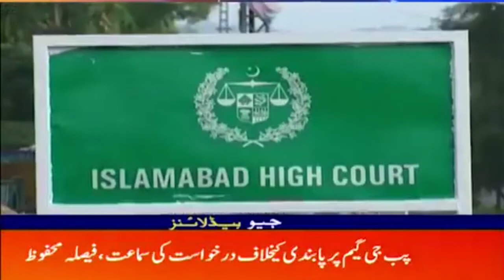High Court Take Decision - PubG Ban Kyo Ki? - PTA UNBAN PUBG - 16 JULY 2020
AoA
A Big News I Uploaded
High Court Take Decision to Unban PubG and Ask Questions to PTA Why They Ban PUBG He said  if COP Say Ban All Then you Can Ban Anything!

UnBan PubG, PTA Unban PubG, PubG Unban, PTI Unban PUBG, Pakistan PubG Unban, PubG Unban in Pakistan, PubG Unban News, PubG New Update,